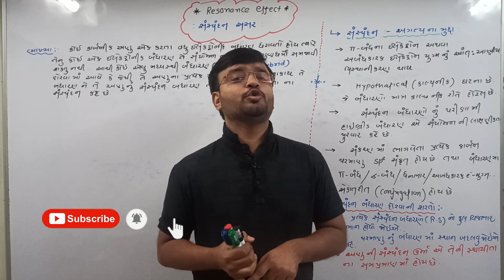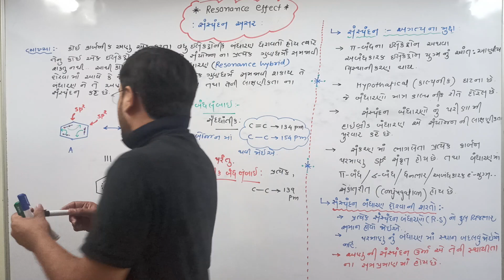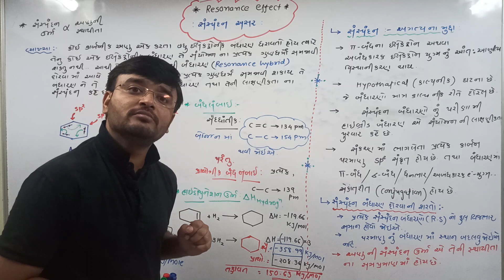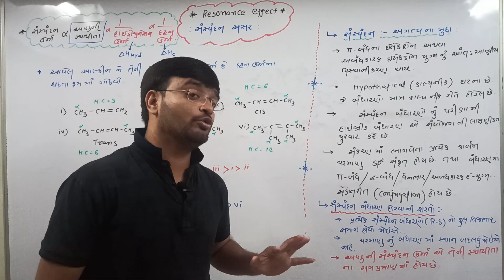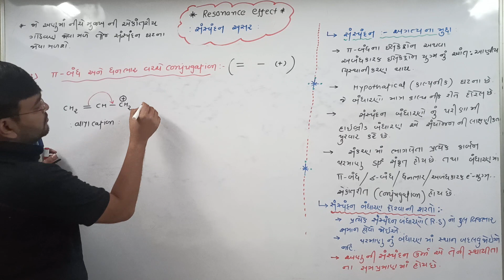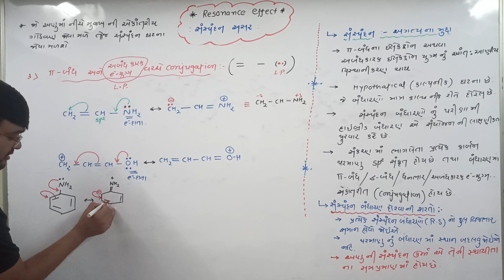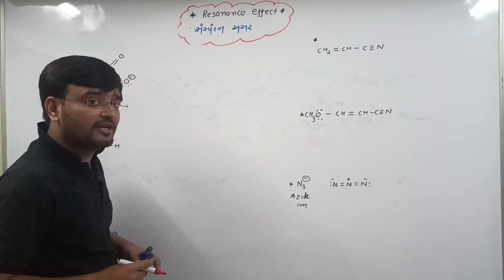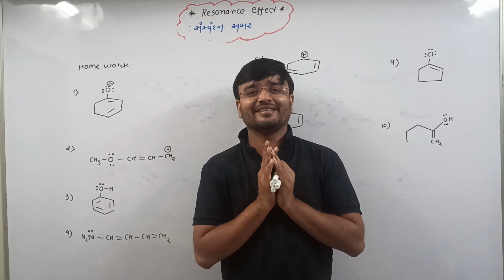STD-11 CH-12 GOC IMP.FOR JEE NEET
RESONANCE EFFECT,
HOW TO DRAW THE RESONANATING STRUCTURE?,
CONDITIONS FOR THE RESONANCE PROPERTIES,